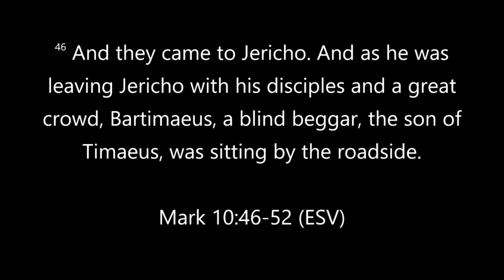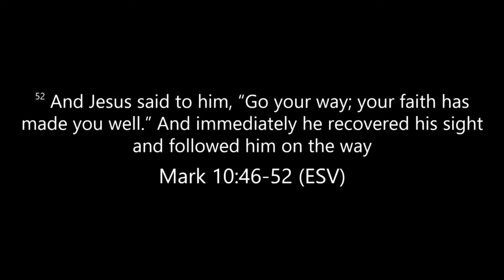Everyday Faith | Part 5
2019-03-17 @ Rediscover Church Exeter with Youth Pastor Shaun Hornsby.